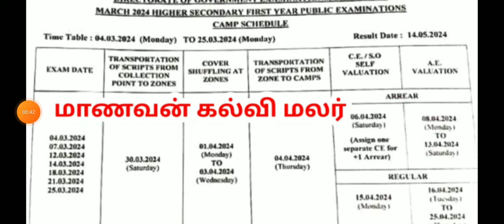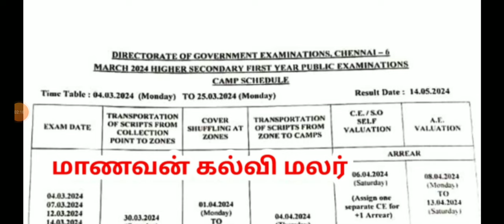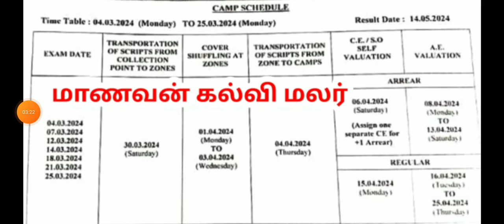11TH STD PUBLIC EXAMINATION MARCH-APRIL-2024 PAPER VALUATION CAMP UPDATE IU 11TH PUBLIC EXAM ALLPASS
11TH STD PUBLIC EXAMINATION MARCH-APRIL-2024 PAPER VALUATION CAMP UPDATE IU 11TH PUBLIC EXAM ALLPASS